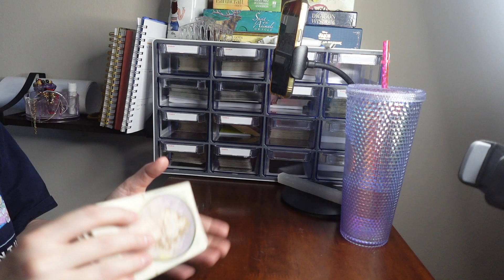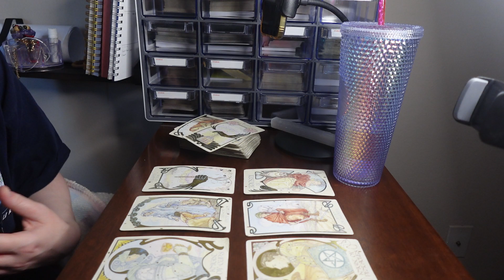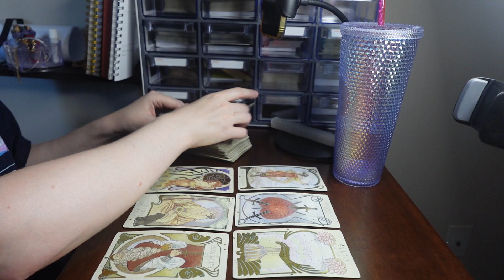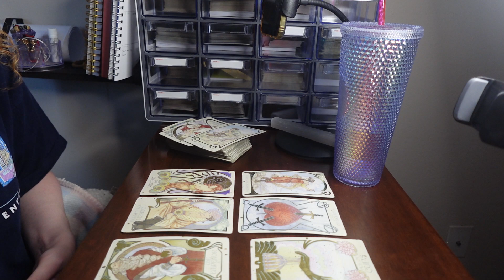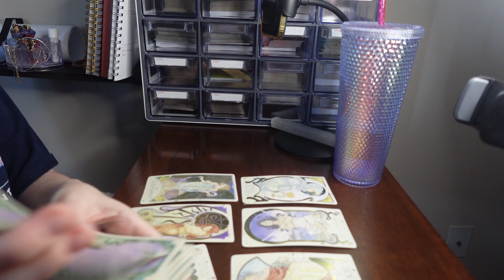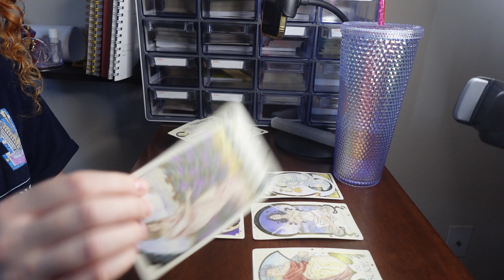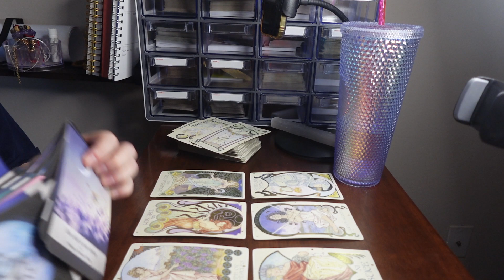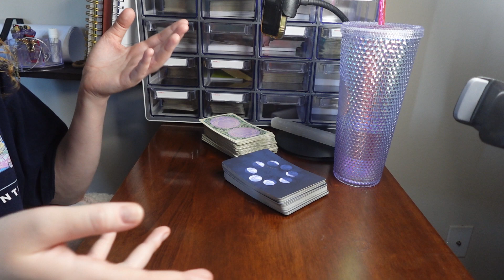LEO! Self love calls in someone VERY romantic! September 2023 Love Reading!